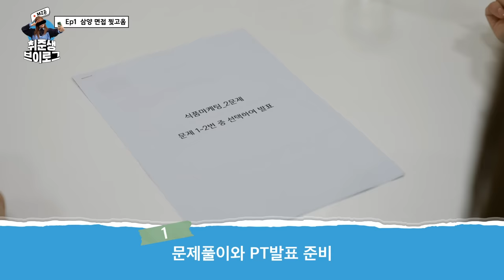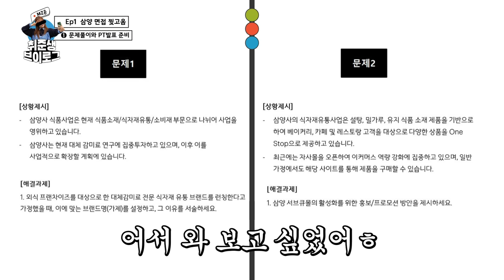[MZ윤] 신입사원 면접 Vlog! 나처럼만 해~ 😎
🎈댓글 이벤트🎈(~3/18(월) 9시까지)

좌충우돌 MZ윤의 삼양그룹 면접기! ✨취준생 브이로그 1편 영상을 보고
영상에 관한 댓글 또는 다른 사람은 모르는
📌나만의 면접 꿀팁📌을 댓글로 남겨주세요!

댓글을 남겨주신 분들 중 추첨을 통해 🎁외식 상품권🎁을 보내드릴게요😊

🎊삼양그룹 100주년 기념 10명X10만원 외식 상품권 이벤트🎊
댓글 작성 후, 아래 설문폼을 작성해 주셔야 참여가 인정됩니다!

2편 영상에도 댓글을 남긴다면 당첨 확률 UP!! – 2편 영상 보러가기👇